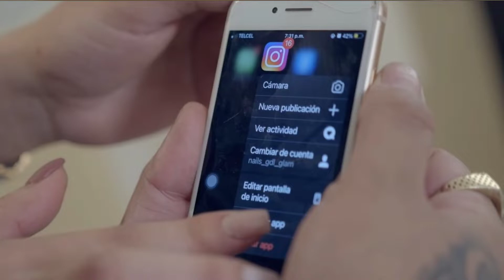NOMAS POR PURO GUSTO KARAOKE TIME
pachanga & música